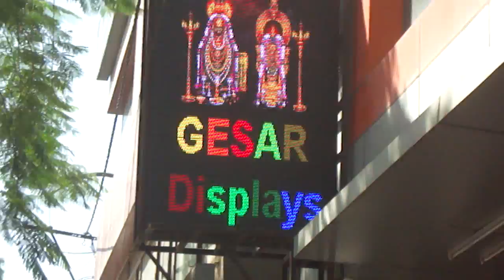Outdoor LED Video Wall - GESAR Displays Pvt Ltd,Chennai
GESAR Displays is a Indian manufacturer of LED based Display products. Located in Kolathur - Chennai, GESAR Displays designs, develops and produces variety of LED Displays products ranging from Singles to Full colour video displays.

Our displays have varying applications and customer segments. to know more.